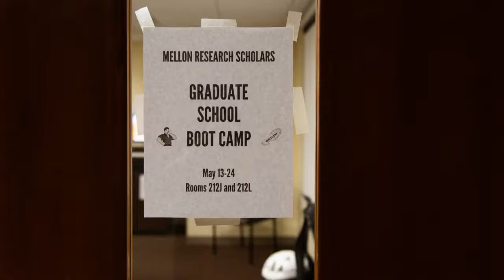Mellon Research Scholars Bootcamp 2019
Mellon Research Scholars participate in a two-week full-time seminar series on applying to and preparing for graduate school programs in the humanities.